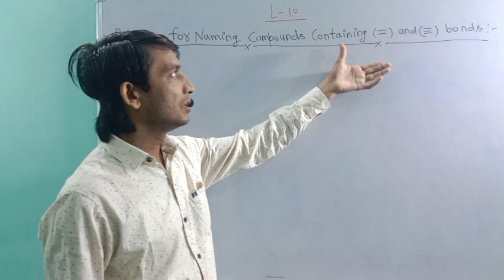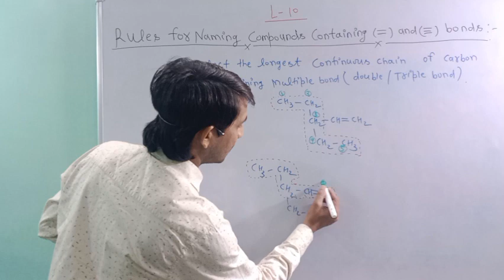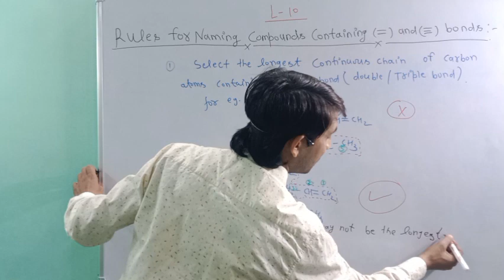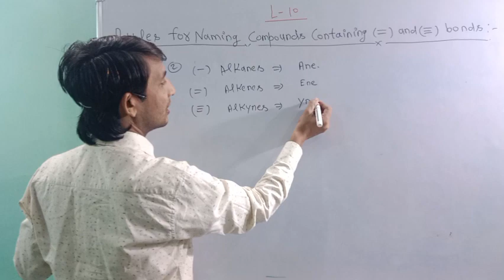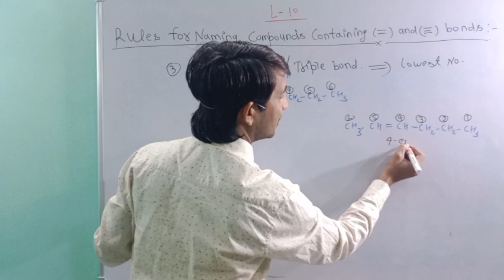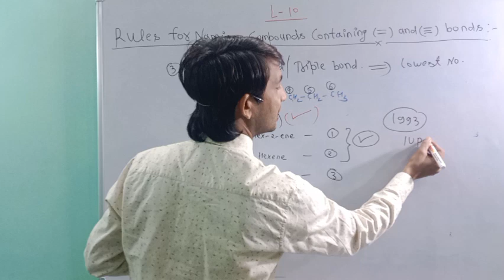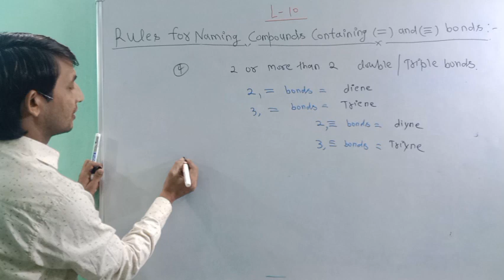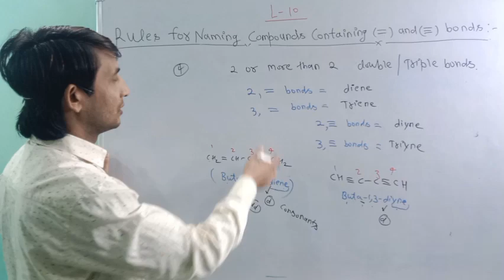Nomenclature Of Organic compounds,IUPAC SYSTEM,LECT-10, Dr. Tejpal Singh